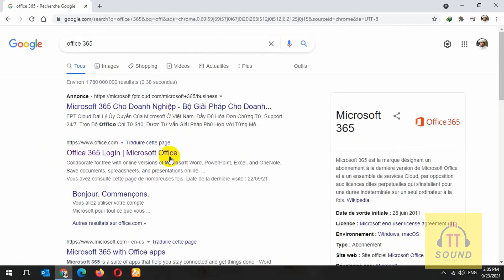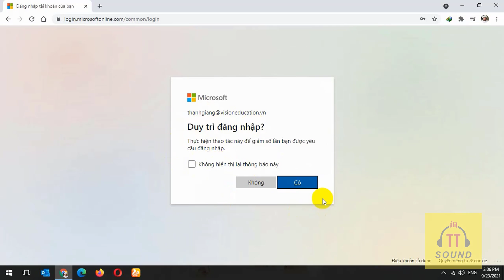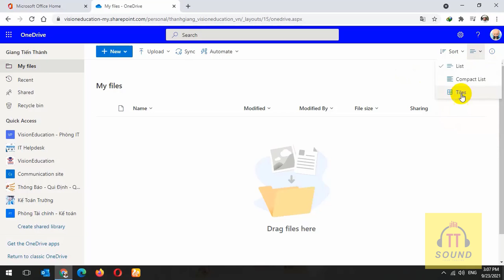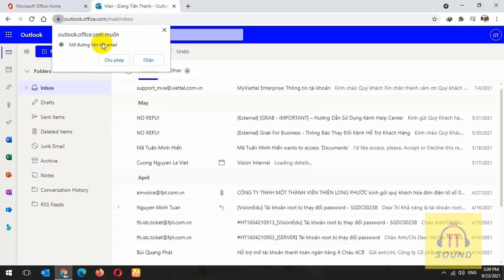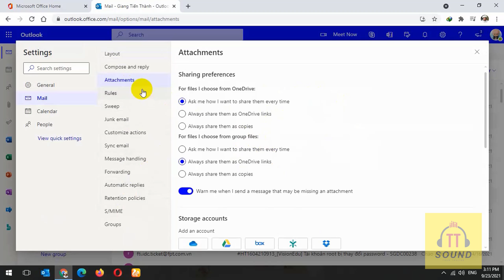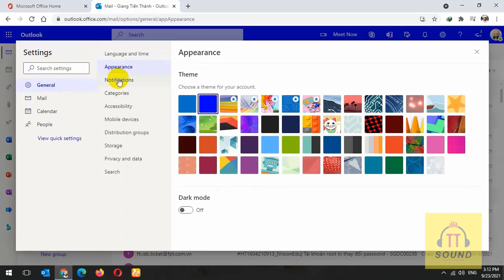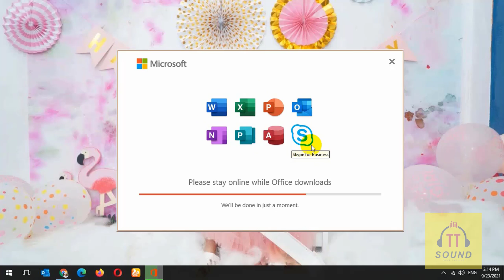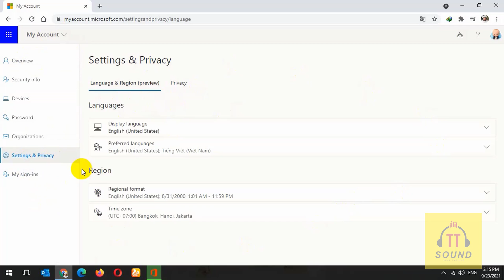knowledge | Review office365 for user account | setup office 365 app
💎 Để có cái nhìn bao quát về phần mềm MS Office 365 đối với người dùng nói riêng và cơ quan, tổ chức danh nghiệp nói chung. ReviewOffice365 Office 365#CongnghevaCuocsong#Technological knowledge
💎 Mình xin giới thiệu qua các tính năng có sẵn trong bộ MS Office 365 để người dùng có thể hình dung và làm quen với giao diện cũng như những ưu việt của nó.
📌 Đến với kênh Công nghệ và Cuộc sống các bạn sẽ thấy được thực tế của người đã và đang trải nghiệm nghiêm túc về những công nghệ mới đang phổ biến trên thế giới cũng như trong nước đang và đã áp dụng.